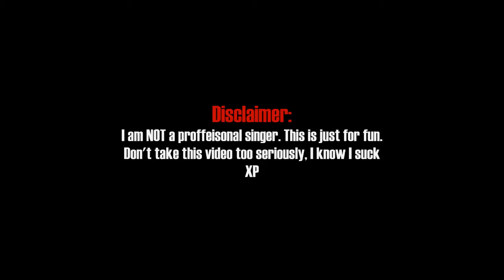7. Lets Have Some FUN In Minecraft By Einshine | Adz Sings!